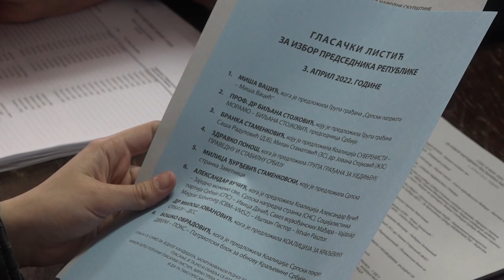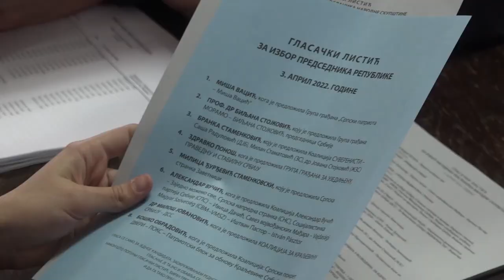IVICA DAČIĆ POZIVA GRAĐANE DA IZAĐU NA PONOVLJENE IZBORE 12042022